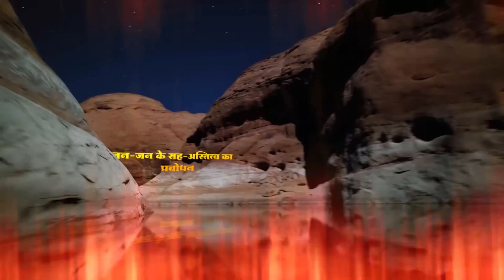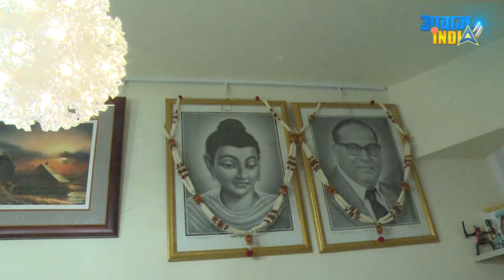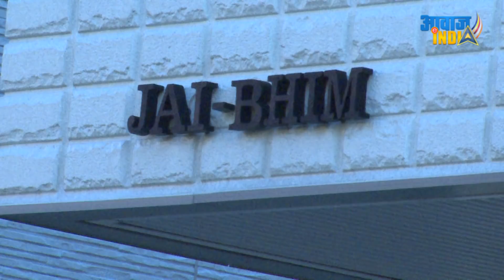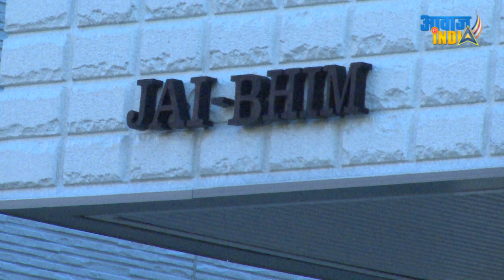इस युवा ने जापान में बनाया जयभीम भवन | Jaibhim Bhavan in Japan by Dr.Sushant Godghate